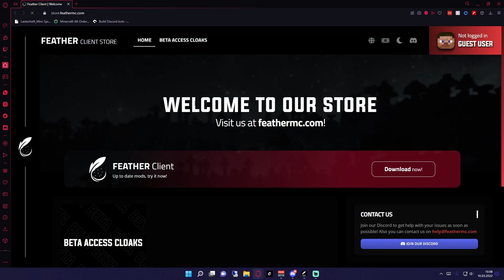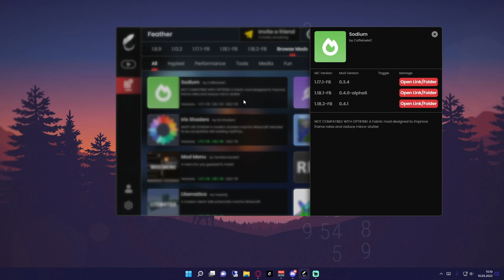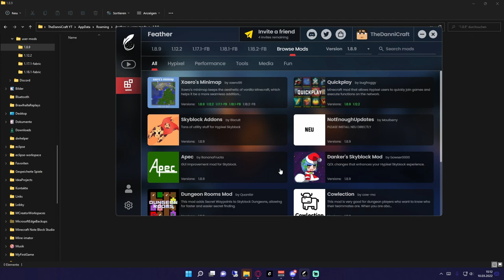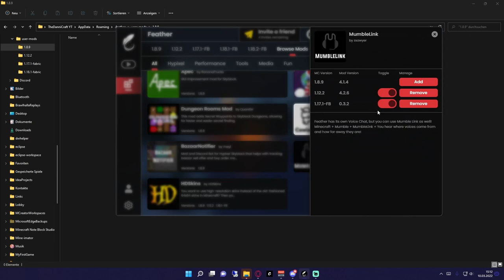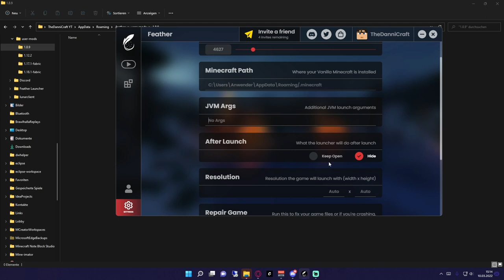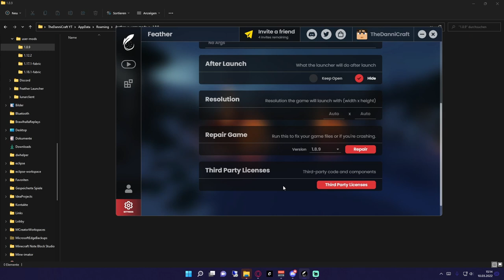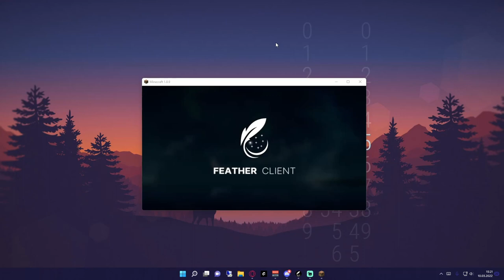BESSER als BAC und Lunar? | Feather Client Review | DE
╠═►Über mich:
║  Ich bin TheDanniCraft und mache Youtube
║  aus Spaß!
║ Ich mache Gameplay über Spiele, die mir
║  gefallen.

⚡Spotlight
51 Views - Mar 29, 2024

🔴Uploadplan🔴
Jede Woche mindestens 1 Video, zudem mindestens 1 Stream in der Woche